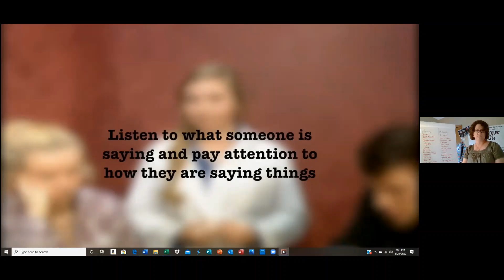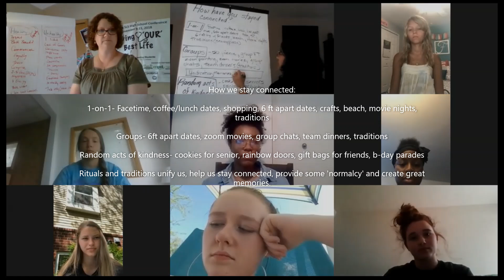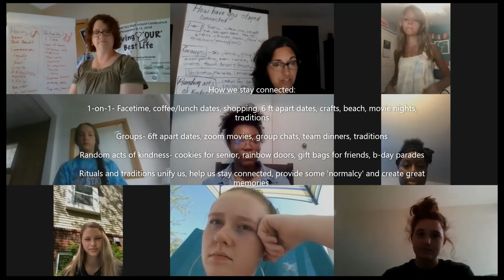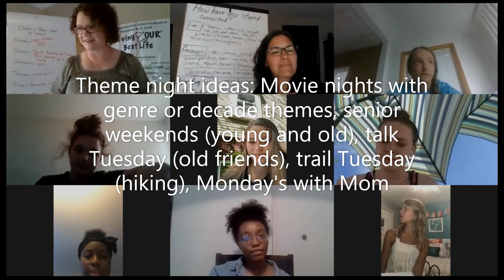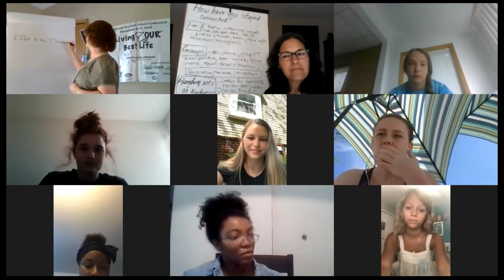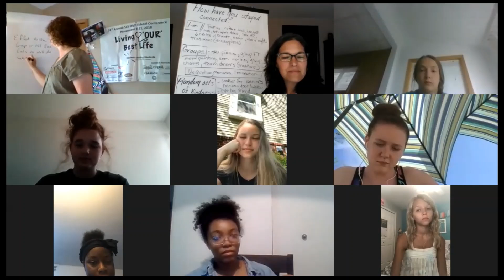Staying Connected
SLS Show Episode 6: Staying Connected. In this video Dawn Flood, SLS Program Director and Mindy Willis, Prevention Specialist collaborate again with our student producers to talk about healthy relationships and staying connected when we are apart. They also share how random acts of kindness, traditions, and weekly themes that help strengthen our relationships with others.